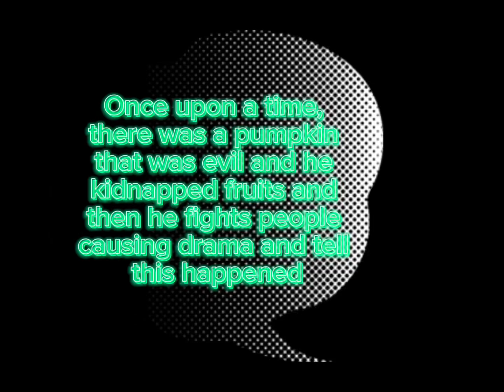We finally put an end ￼ too evil pumpkin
Superheroes come to destroy evil pumpkin we survived one has an injury and the two are like in one shape